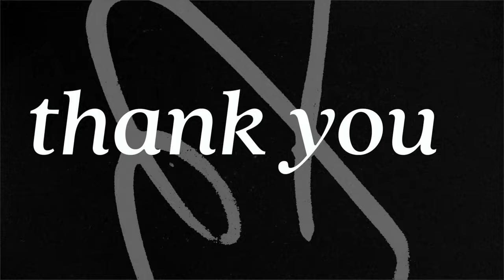How to Plan a Wedding in Korea 🇰🇷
Planning a wedding as an international couple in Korea can be just as much frustrating as it is exciting. So much of the information is in Korean & it can be hard to even know where to start. In this video I cover how much you need to get started, venues & how to find them, wedding planners - to book or not to book - as well as things that may shock you about Korean weddings. Don't miss the previous video in the wedding planning series ⬇️

Thank you so much to all the new subscribers, commenters and those that messaged me on Instagram with kind wishes/feedback on the last video ❤️

C H A P T E R S:
00:00 Intro
01:47 Ceremony Run Time
04:03 Minimum Guest Fees
05:26 100s of Guests?
06:33 Wedding Planners Don't Plan
07:04 Venue Types
12:20 Where to Find Venues
14:46 Why Book a Wedding Planner
19:25 Startup Costs